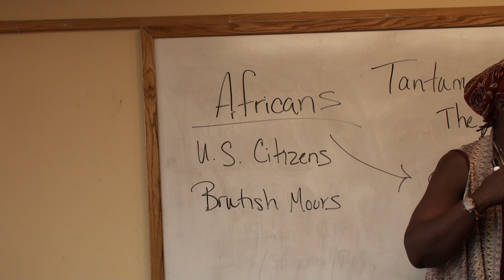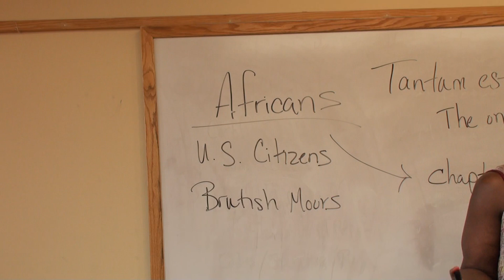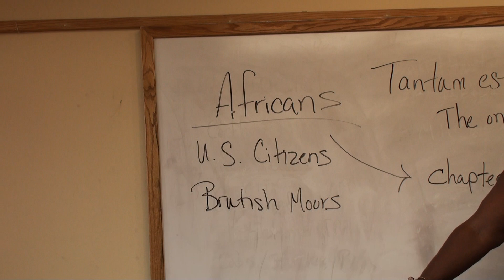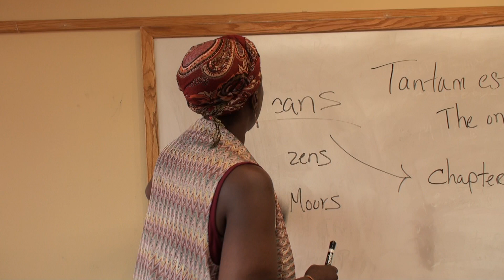SEE DESCRIPTION Vizir Sharon Tracey Gale Bey 6-16-2019 CLASS pt 4 of 4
BEEN THERE DONE THAT, SHARON AND HER DUPES HAVE PROVEN THROUGH THEIR WORDS AND DEEDS THAT THEY ARE NOT DEALING IN LOVE ,TRUTH, PEACE, FREEDOM AND JUSTICE, BUT SIMPLY CULT OF PERSONALITY. SHE MAY HAD STARTED WITH GOOD INTENTIONS, BUT RAN VERY FAR OFF COURSE. THIS IS HOW THE PIMP GAME GOES DOWN.
THESE VIDEOS ARE NOT TO ENCOURAGE OTHERS TO FOLLOW HER OR THEM, BUT TO SEEK TRUTH, AND LEARN FROM YOUR OWN STUDY.
PEACE TO THE REAL MOORS WHO CAME WITH LTPFJ IN THEIR HEARTS, BUT WERE DECEIVED.
THE ORIGINAL POST IS LEFT BELOW.

Classes held at Haverford Library in Havertown, PA.
Catch live feed on Facebook, Sharon Tracey Gale Bey or Moorish American Consulate NE Group.